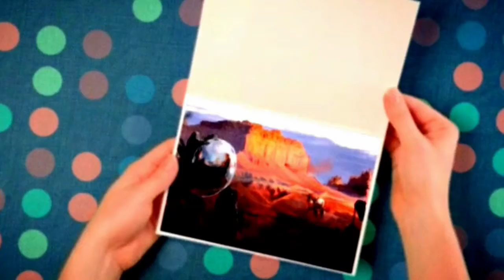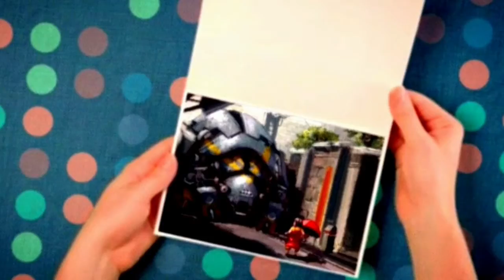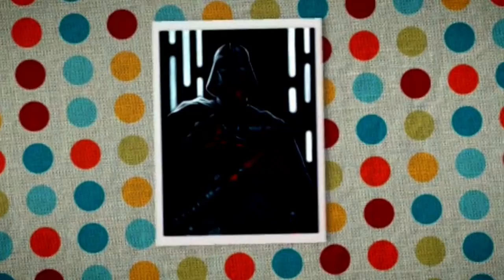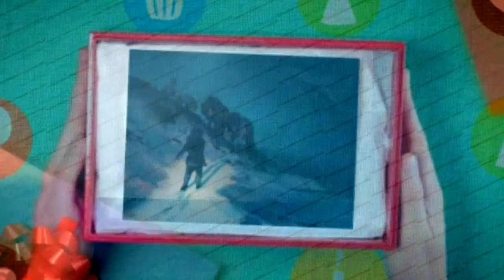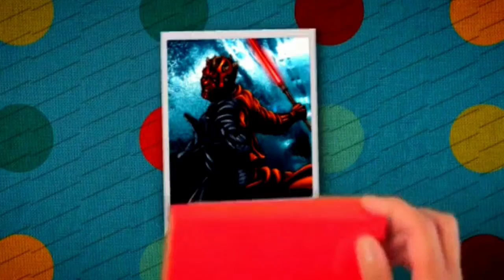Visions / The Aftermath ArtDreams By strallysam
A more gifted way to give something special but it's not like any other gift this is a work of Art presented with a wonderful theme very realistic the journey is a gifted one... This Art is for the compassionate audience